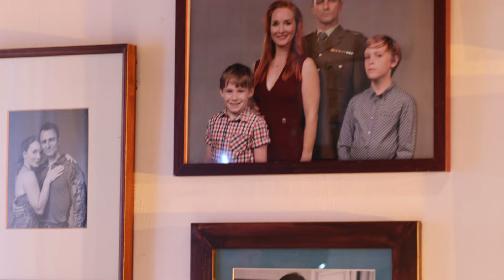The Myth of Medea // MEDEA